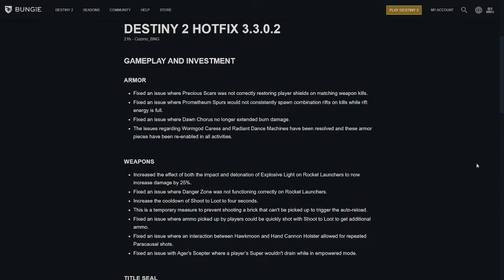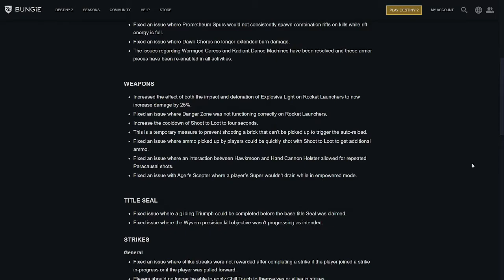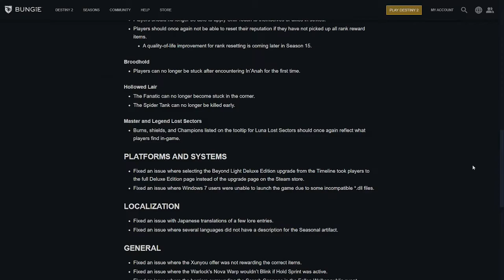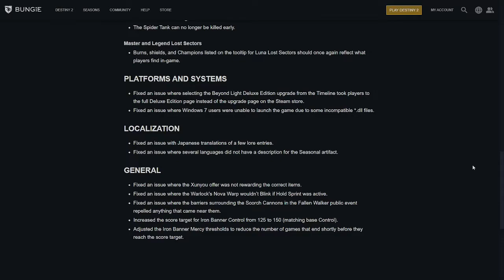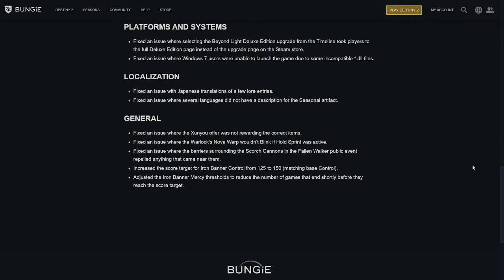Destiny 2 Hotfix Notes (3.3.0.2)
Patch deployed on 9/16/21 for Destiny 2 and the notes are as follows.